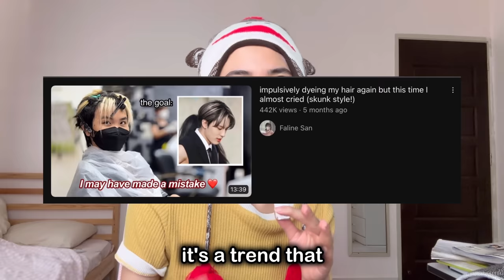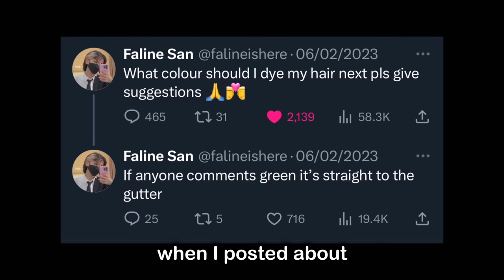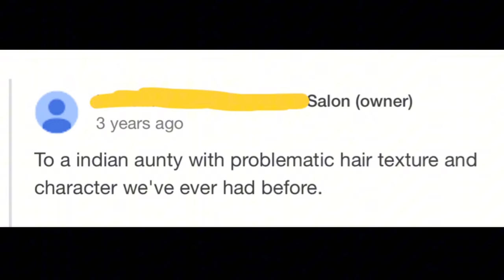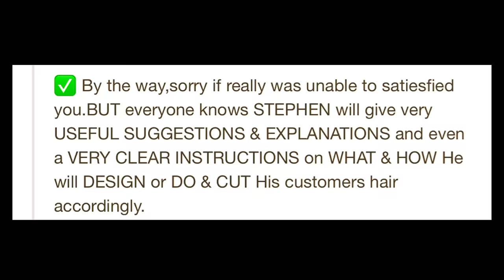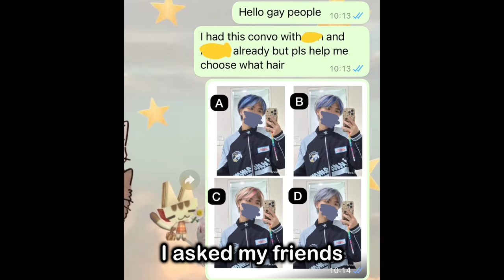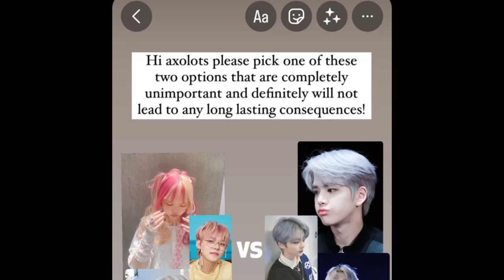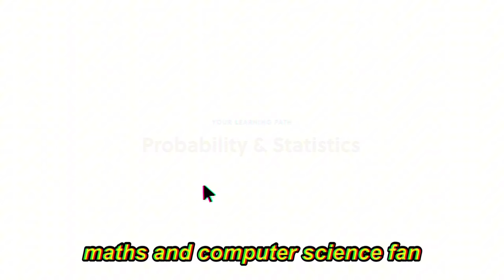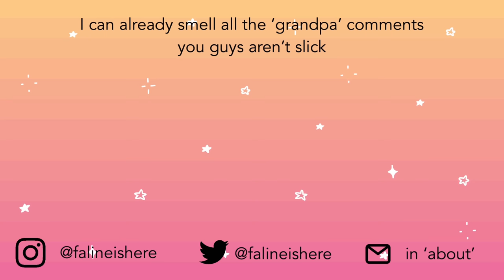impulsively BLEACHING my ENTIRE head for the first time because I have 0 self control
Try everything Brilliant has to offer FREE for a full 30 days with this
hELLO AXOLOTS welcome to your semi annually Faline san ruins his hair again video! in this episode we finally see what the world is like for those who have bleached their entire head. No longer do we hide behind the facade of streaks and half hearted dye attempts- nay, this time we go ALL IN and turn into a bootleg kpop idol for your entertainment

give me your thoughts (and prayers) on the hair, and welcome to this new era of damaged hair me

-Falien Silver